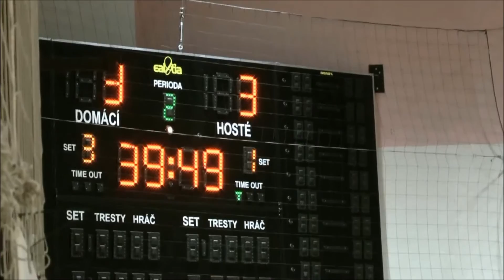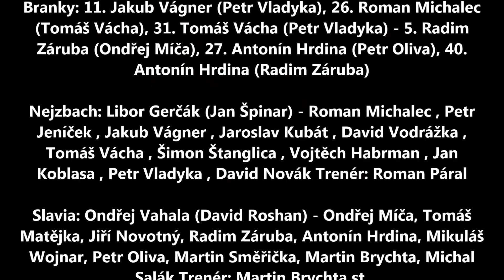Futsal: Nejzbach Vysoké Mýto - SK Slavia Praha 3:3 (1:1)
Chance Futsal Liga 2016/2017

Nejzbach Vysoké Mýto – SK Slavia Praha 3:3 (1:1)

Branky: 11. Jakub Vágner (Petr Vladyka), 26. Roman Michalec (Tomáš Vácha), 31. Tomáš Vácha (Petr Vladyka) - 5. Radim Záruba (Ondřej Míča), 27. Antonín Hrdina (Petr Oliva), 40. Antonín Hrdina (Radim Záruba)

Nejzbach: Libor Gerčák (Jan Špinar) - Roman Michalec , Petr Jeníček , Jakub Vágner , Jaroslav Kubát , David Vodrážka , Tomáš Vácha , Šimon Štanglica , Vojtěch Habrman , Jan Koblasa , Petr Vladyka , David Novák Trenér: Roman Páral

Slavia: Ondřej Vahala (David Roshan) - Ondřej Míča, Tomáš Matějka, Jiří Novotný, Radim Záruba, Antonín Hrdina, Mikuláš Wojnar, Petr Oliva, Martin Směřička, Martin Brychta, Michal Salák Trenér: Martin Brychta st.

Rozhodčí: Markovský, Klečacký